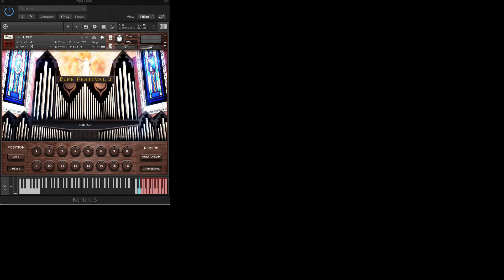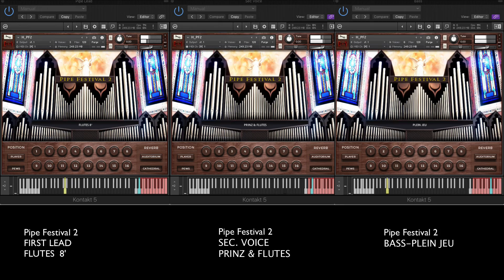Composing Demo for Pipe Festival 2 Kontakt Church Organ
Pipe Festival 2 is based on the same set of samples and sounds as our best selling organ library 'Italian Concert Organ'. Pipe Festival 2 is a stripped back and simplified version which is useful for quickly sketching ideas in your compositions.

Sampled at 48KHz 24-bit with the superb compression at only 247MB, offering 16 ready-to-use of the most typical organ sounds chosen for us by expert Italian organ players and with an extremely user friendly GUI, Pipe Festival 2 is easily the best sounding Pipe Organ library for Kontakt in this price range.